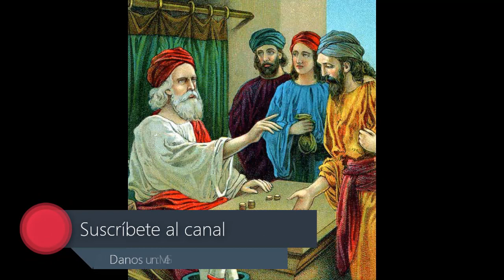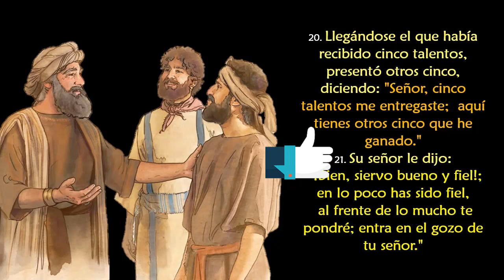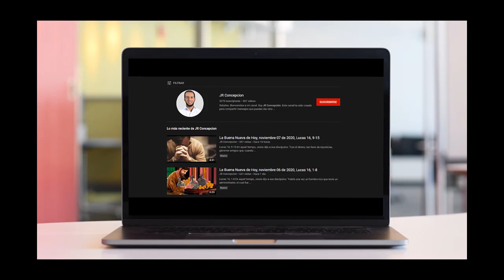La Buena Nueva de Hoy, noviembre 15 de 2020, Mateo 25, 14-30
En aquel tiempo, dijo Jesús a sus discípulos esta parábola: «Un hombre, al irse de viaje, llamó a sus empleados y los dejó encargados de sus bienes: a uno le dejó cinco talentos de plata, a otro dos, a otro uno, a cada cual según su capacidad; luego se marchó. El que recibió cinco talentos fue en seguida a negociar con ellos y ganó otros cinco. El que recibió dos hizo lo mismo y ganó otros dos. En cambio, el que recibió uno hizo un hoyo en la tierra y escondió el dinero de su señor. Al cabo de mucho tiempo volvió el señor de aquellos empleados y se puso a ajustar las cuentas con ellos. Se acercó el que había recibido cinco talentos y le presentó otros cinco, diciendo: "Señor, cinco talentos me dejaste; mira, he ganado otros cinco." Su señor le dijo: "Muy bien. Eres un empleado fiel y cumplidor; como has sido fiel en lo poco, te daré un cargo importante; pasa al banquete de tu señor." Se acercó luego el que había recibido dos talentos y dijo: "Señor, dos talentos me dejaste; mira, he ganado otros dos." Su señor le dijo: "Muy bien. Eres un empleado fiel y cumplidor; como has sido fiel en lo poco, te daré un cargo importante; pasa al banquete de tu señor." Finalmente, se acercó el que había recibido un talento y dijo: "Señor, sabía que eres exigente, que siegas donde no siembras y recoges donde no esparces, tuve miedo y fui a esconder mi talento bajo tierra. Aquí tienes lo tuyo." El señor le respondió: "Eres un empleado negligente y holgazán. ¿Con que sabías que siego donde no siembro y recojo donde no esparzo? Pues debías haber puesto mi dinero en el banco, para que, al volver yo, pudiera recoger lo mío con los intereses. Quitadle el talento y dádselo al que tiene diez. Porque al que tiene se le dará y le sobrará, pero al que no tiene, se le quitará hasta lo que tiene. Y a ese empleado inútil echadle fuera, a las tinieblas; allí será el llanto y el rechinar de dientes."»